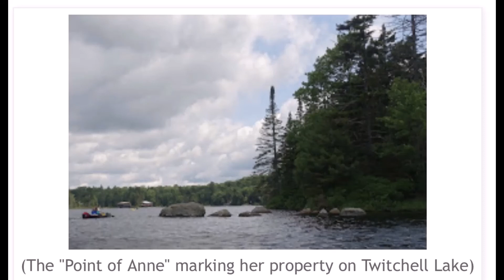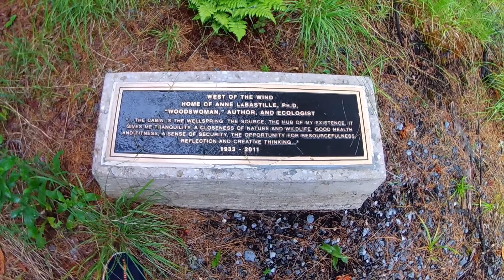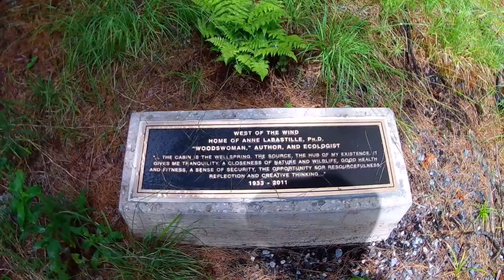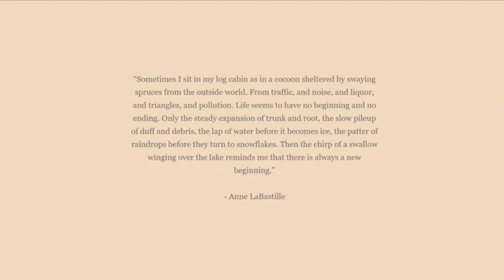Adirondack's Twitchell Lake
This paddle was one that I couldn't wait to do all winter.  I have read about Anne Labastille a long while ago but didn't really learn about her until I started paddling.  I really admired how she lived her life and really wanted to get to her property to pay homage to her accomplishments and the way she lived her life.  The weather was ever changing that day but it was well worth the paddle!!  Follow along!!

Remember to carry in...and carry out folks!!

Leave the Drones at Home:
Drones are motorized equipment and operating drones on lands classified as wilderness, primitive, or canoe is prohibited.